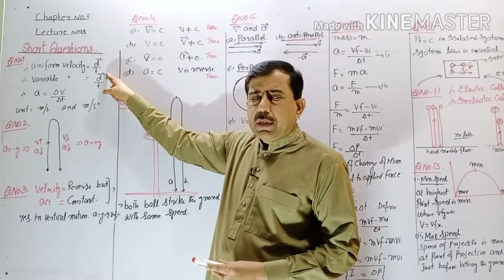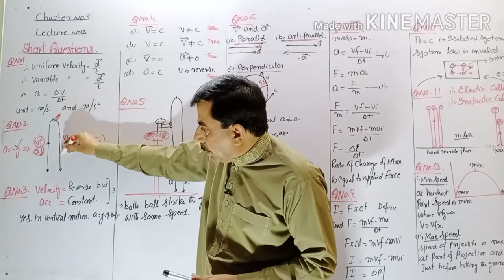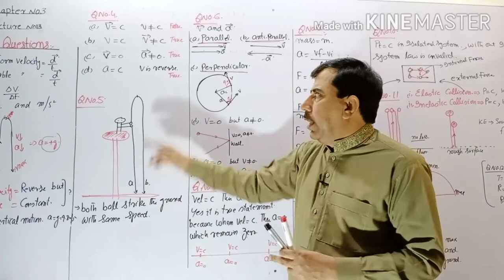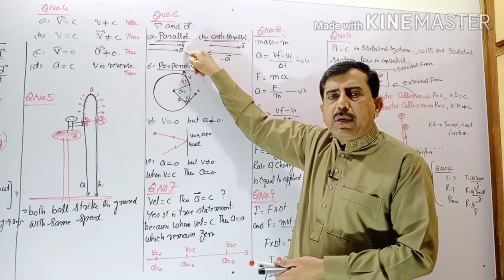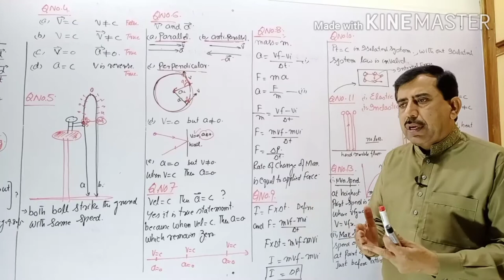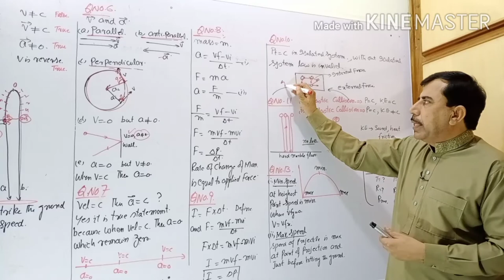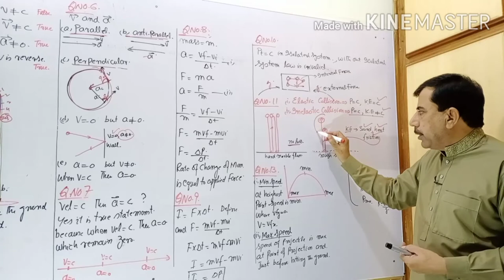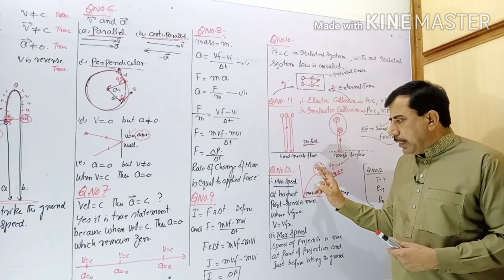Short Questions. Chapter # 3 Lect #13. F.Sc, MDCAT, ECAT Nust.Physics With Prof Yasin Awan